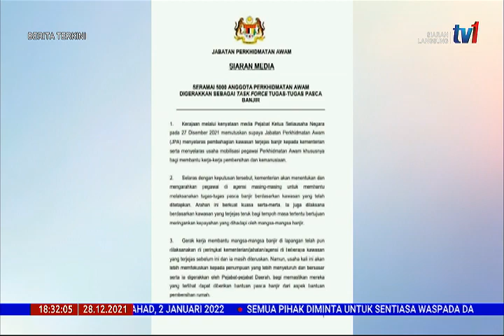28 DIS 2021 – BERITA TERKINI – JPS GUNA KAEDAH PAM AIR ; ATASI AIR GENANG TAMAN SRI MUDA